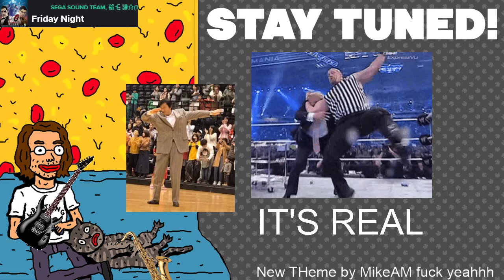Swedish Made Cyberpump And Me by Warren Spector